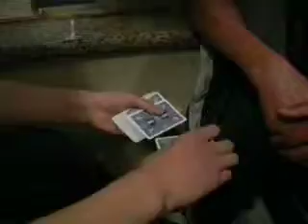Card trick - Off Balance Transposition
Classmate performing the card trick Off Balance Transposition, created by magician Bill Goodwin to our professor